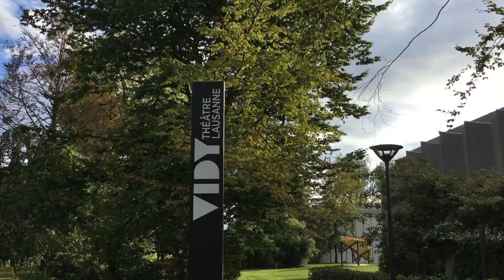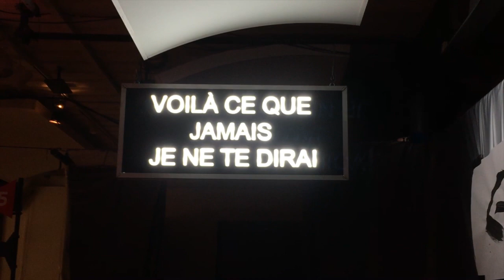VINCENT MACAIGNE À VIDY - JE SUIS UN PAYS | RONAN AU THÉÂTRE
JE SUIS UN PAYS et VOILÀ CE QUE JAMAIS JE NE TE DIRAI
Texte, mise en scène, conception
scénographique visuelle et sonore:
Vincent Macaigne

Scénographie:
Julien Peissel

Accessoires:
Lucie Basclet

Costumes:
Camille Aït Allouache

Stagiaire costumes:
Estelle Deniaud

Collaboration lumière:
Matthieu Wilmart

Stagiaire lumière:
Edith Bigaro

Collaboration son:
Charlotte Constant

Collaboration vidéo:
Olivier Vulliamy

Assistanat mise en scène:
Salou Sadras

Avec des compositions musicales de:
Nova Materia
(Caroline Chaspoul, Eduardo Henriquez)

Production et technique:
Théâtre Vidy-Lausanne

Construction des décors:
Ateliers du Théâtre Vidy-Lausanne

Administration
Compagnie Friche 22.66:
Altermachine: Camille Hakim Hashemi,
Elisabeth Le Coënt

Avec:
Sharif Andoura
Thomas Blanchard
Candice Bouchet
Thibaut Evrard
Pauline Lorillard
Hedi Zada

Et les enfants, en alternance:
Baladine, Elettra et Lili

RONAN est une chaîne youtube consacrée au Théâtre et d’une manière plus générale au spectacle vivant. Critiques, descriptions, sélections, vlogs, portraits d’artistes, interviews… Je vous emmène avec moi !